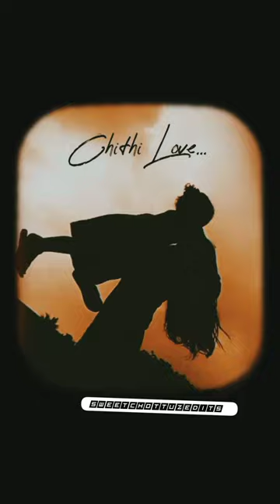Chithi Love || Akka ponnu || Tamil || Whatsapp || Status || Shorts